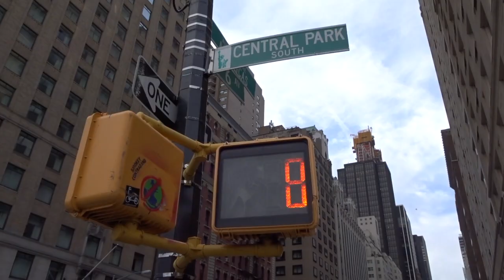New York City Vlog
traveling around new york with your best mates New York city newyorkvlogs